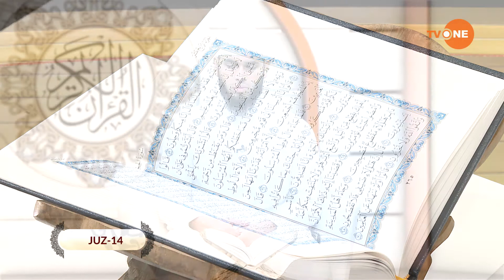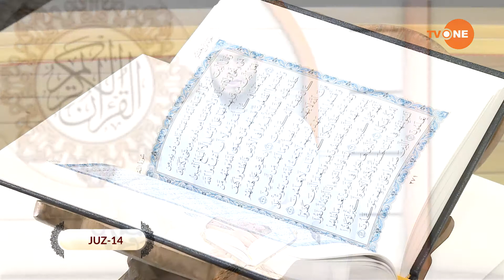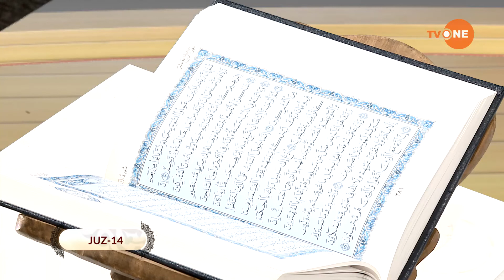Khatmul Quran With Kazi Ashiqur Rahman JUZ 14